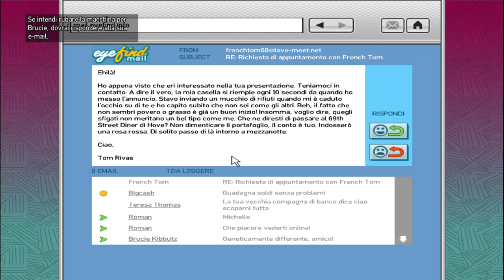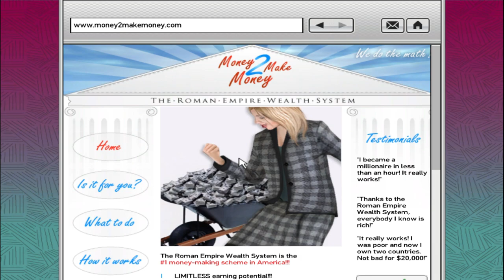GTᗩ Iᐯ 2020 - GᗩᗰEᑭᒪᗩY ITᗩ ᑭᗩᖇTE 7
👋 Ehhhhh amici ! Settima puntata dell'intramontabile GTA IV. Partiamo col botto e finiamo peggio. episodio ricco di colpi di scena e momenti inaspettati, assolutamente da guardare fino alla fine ragazzi !

⌛️ Timeline ⌛️
03:06 Luck of the Irish
10:48 Blow your cover
25:50 The Puerto Rican connection
38:06 Deconstruction for beginners